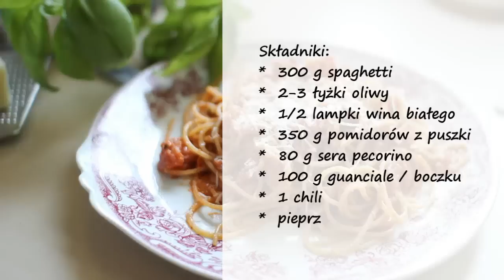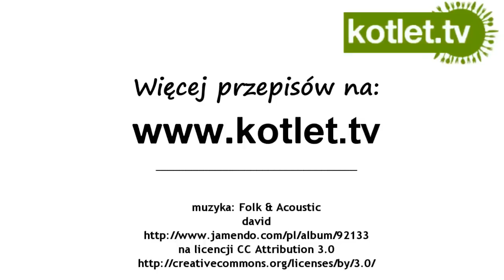Spaghetti all'Amatriciana - KOTLET.TV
przepis na pyszne spaghetti z sosem pomidorowym